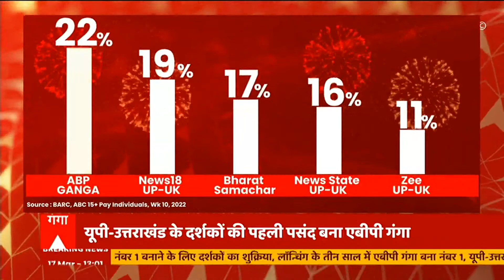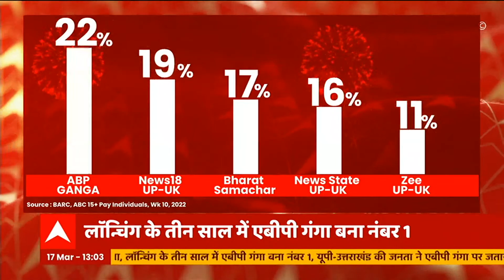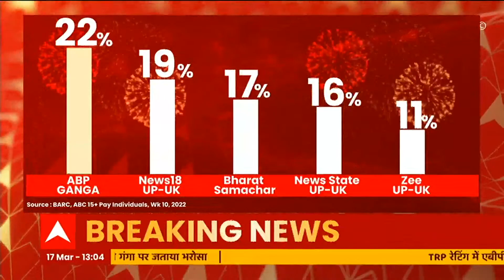ABP Ganga के नंबर 1 होने पर क्या बोली Meerut की जनता ? सुनिए..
ABP Ganga लॉन्चिंग के 3 साल में नंबर 1 हो गया है . यूपी -उत्तराखंड के दर्शकों की पहली पसंद ABP Ganga, बन गया है .  सुनिए मेरठ की जनता ने इसपर क्या कहा ..

ABP Ganga LIVE: Yogi Cabinet 2.0 | Akhilesh Yadav | Uttarakhand New CM | Breaking 24*7

आज की बड़ी खबरें | TOP News | Headlines

1. यूपी में मंत्रिमंडल को लेकर होली के बाद होगा फाइनल फैसला, कल करीब 6 घंटे की बैठक में सरकार गठन सहित कई मुद्दों पर हुई बातचीत, शपथ ग्रहण की तैयारियों की भी हुई समीक्षा..

2. पीएम से समय मिलते ही शपथ ग्रहण की तारीख होगी तय, योगी आदित्यनाथ ने पीएम को शपथ ग्रहण में आने के लिए किया है आमंत्रित, कल भाजपा की बैठक में भी शपथ ग्रहण पर हुआ मंथन..

3. लखनऊ के अटल बिहारी स्टेडियम में होगा योगी सरकार 2.0 का शपथ ग्रहण, स्टेडियम में शुरू हुई तैयारियां, अपर मुख्य सचिव गृह और एडीजी एलओ की निगरानी में हो रही भव्य तैयारी...

4. आज से तीन दिनों तक गोरखपुर दौरे पर रहेंगे सीएम योगी, गोरखपुर में ही योगी आदित्यनाथ मनाएंगे होली, होलिका दहन यात्रा में होंगे शामिल...